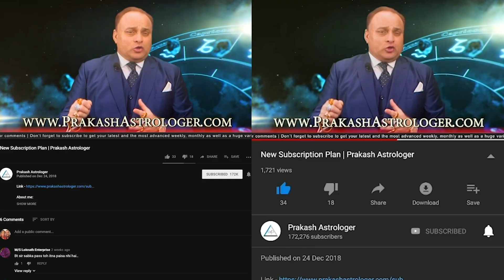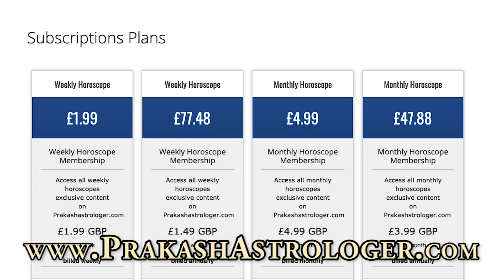Virgo Weekly Horoscope From 9th September 2019 | Preview